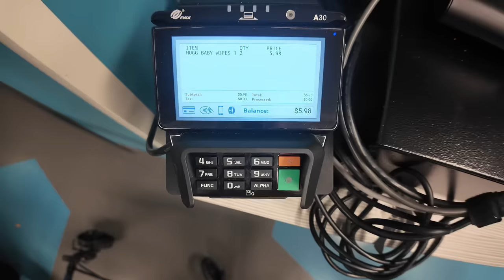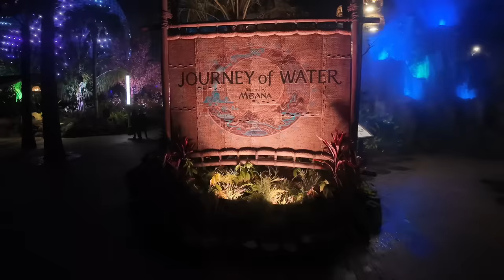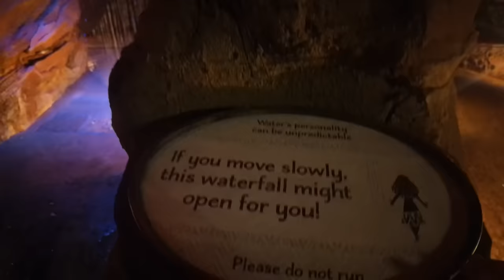Day in the life vlog // Foo Family // Epcot // Foo Family Fridays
Come spend the day with us!